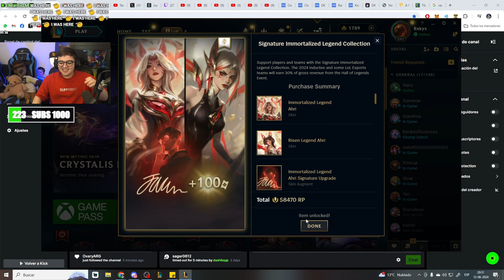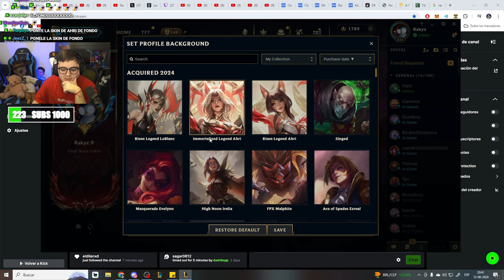ME COMPRO LA SKIN DE FAKER DE 60.000 RP y SORTEO UNA 🤯